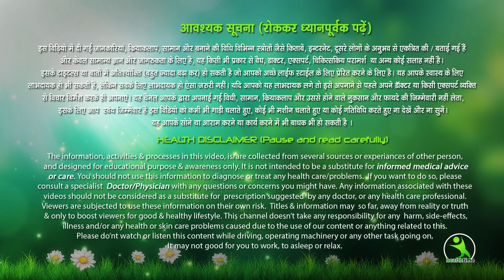यह बात हर औरत को पता होनी चाहिए || जाने स्तन कैंसर के बारे में